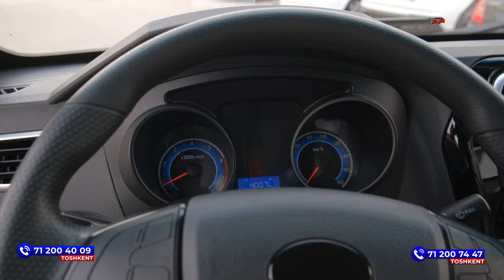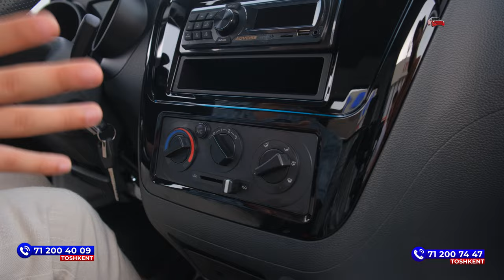TM 01 kuchli va arzon bartavoy (8.500$ cip narxi)